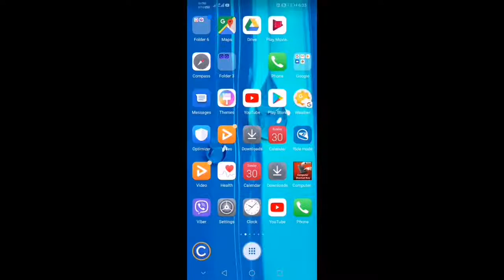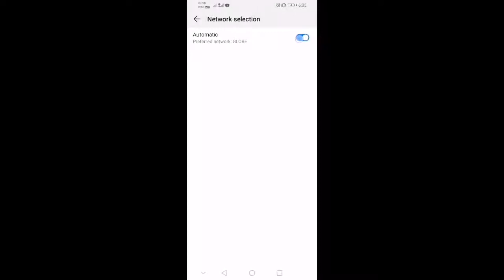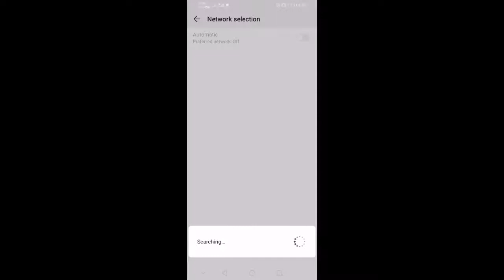PAANO MALAMAN KUNG MAY DITO NETWORK SA AREA MO